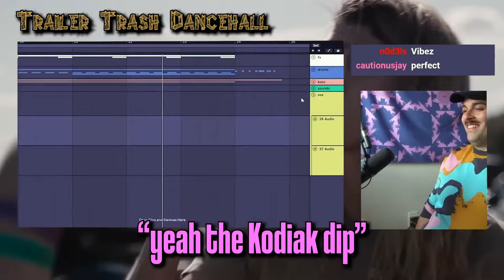Bishu - Trailer Trash Dancehall